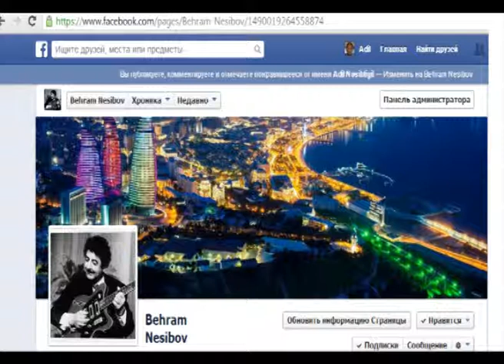Bəhram Nəsibov - İfa edilməmiş mahnıları anons 94